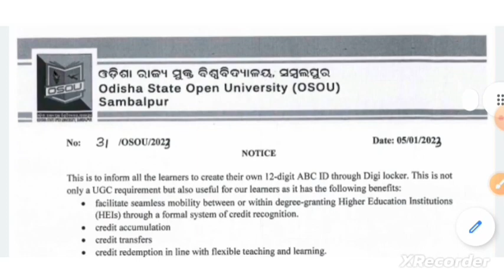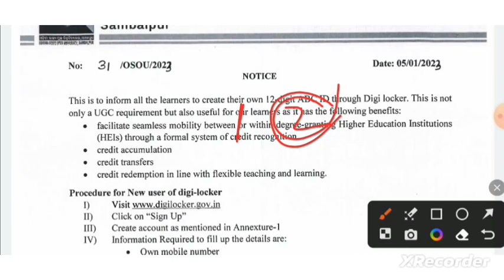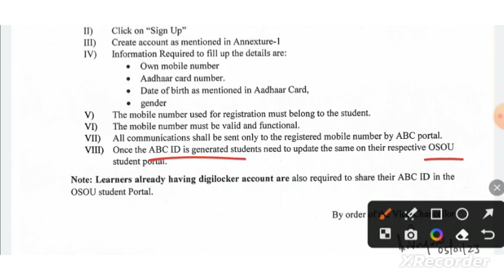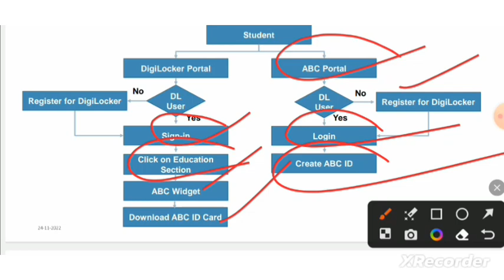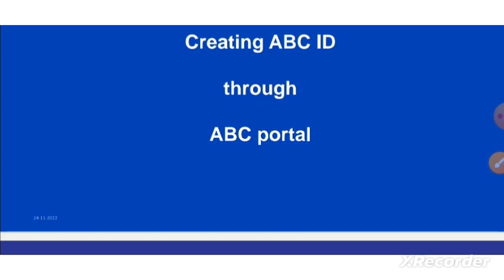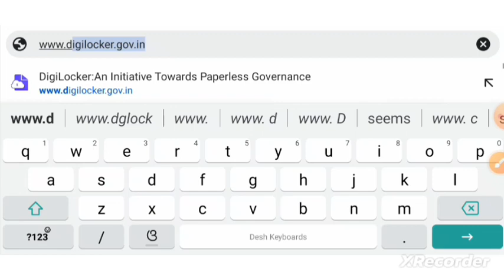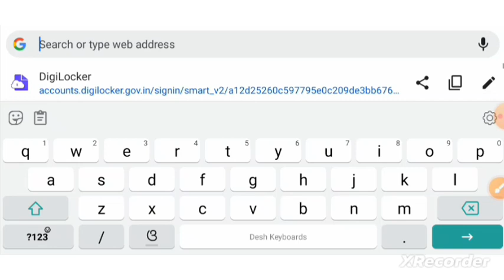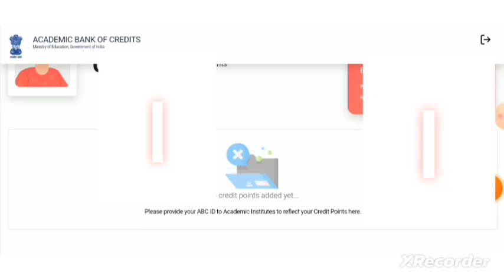WHAT IS ABC ID? HOW TO CREATE ABC ID? FULL PROCESS... osou @BibhutiOram ଏହା ସମସ୍ତେ କରିବା ଜରୁରୀ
WHAT IS ABC ID? HOW TO CREATE ABC ID? FULL PROCESS... ‎@BibhutiOram

  ACADEMIC BANK OF CREDIT 2023
 ABC ID ABC ID CARD ABC ACCOUNT
 WHAT IS ABC ID?

HOW TO  ABC ID CREATE?

e-Gyanagar
OER Repository, e-Resources

Admission 2022-23 ID & PASSWORD

Admission 2022-23 ID & PASSWORD Kebe Asibo | Books Kebe Asibo? Elective Subject Kipari Change ? OSOU